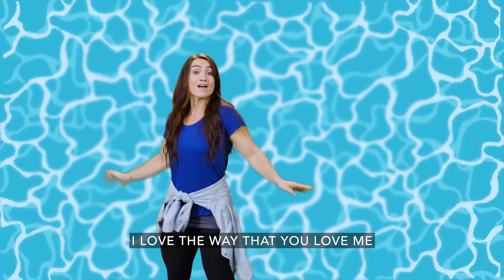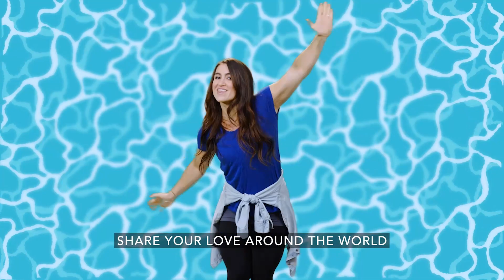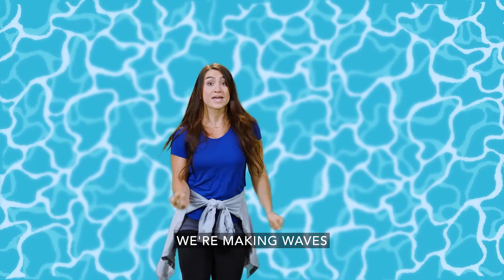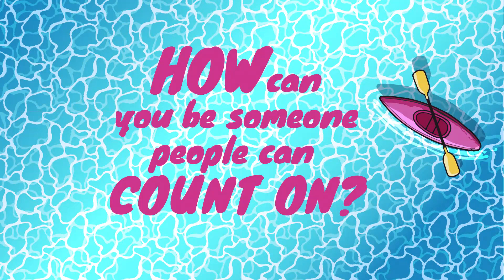2207 Preteen OnlineExperience W3